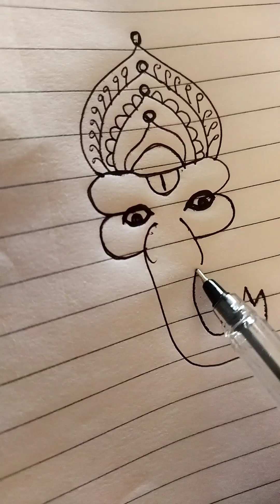ganesh ji drawing3||गणेश जी||how to make ganesha bhagvan||laddu gopal g||गणेश जी कैसे बनाएं easy art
ganesh ji drawing||गणेश जी||how to make ganesha bhagvan||laddu gopal g||गणेश जी कैसे बनाएं easy art

ganesh ji art#drawing how to make ganesh ji#viral

ganesh ji pencil drawing
ganesh ji art drawing
ganesh ji art and craft
ganesh ji art simple
ganesh ji art with clay
ganesh ji art easy
ganesh ji art mein kaise banaen
ganesh ji art with rice
ganesh ji art
ganesh ji artist
ganesh ji artist drawing
गणेश drawing
गणेश drawing easy
drawing गणेश जी
बाल गणेश drawing
गणेश भगवान drawing
गणेश उत्सव drawing
श्री गणेश drawing
बाळ गणेश drawing
गणेश जी की drawing
drawing of ganesh
drawing of ganesha
drawing of ganesh bhagwan
drawing of ganesh ji easy
drawing of ganesh chaturthi
drawing of ganesha easy
drawing of ganesh ji with colour
drawing of ganesh ji with oil pastels
drawing of ganesha step by step
drawing of ganesh ji sketch
art of ganesh
art of ganesh ji
art of ganesha
art of ganesh 5659
mandala art of ganesha
lippan art of ganesh ji
clay art of ganesh
madhubani art of ganesh ji
pencil art of ganesh
leaf art of ganesha
how to make ganesha with clay
how to make ganesha

how to make ganesha with mud
how to make ganesha drawing

how to make ganesha with turmeric

how to make ganesha with paper

how to make ganesha with clay easy

how to make ganesha at home

how to make ganesha with soil

how to make ganesha with leaves